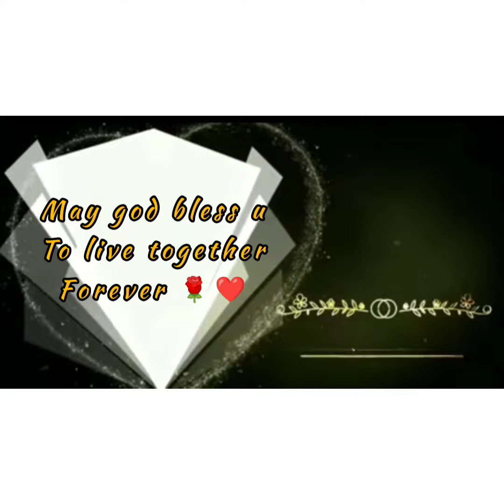wedding anniversary of my 🌎 worlds